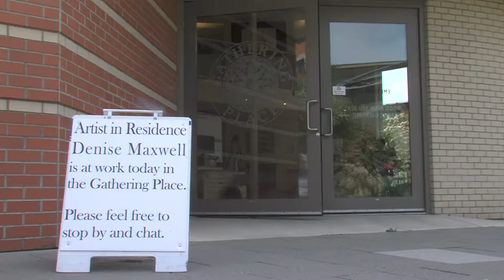Denis Maxwell - The Portrait Project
Denis Maxwell - Artist discusses her latest project with Tri Cities TV.   Her goal was to catch the human spirit of Port Coquitlam.